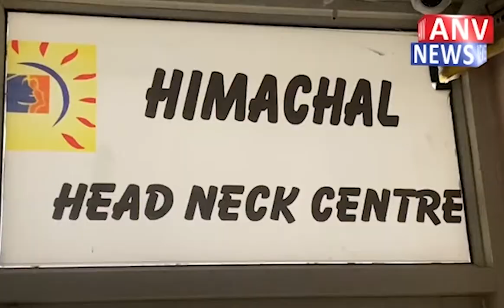अधिकारी महासंघ ने शुरू की अनिश्चितकालीन हड़ताल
जवाली - अधिकारी महासंघ ने शुरू की अनिश्चितकालीन हड़ताल
पंचायत के कार्य ना होने से जनता परेशान